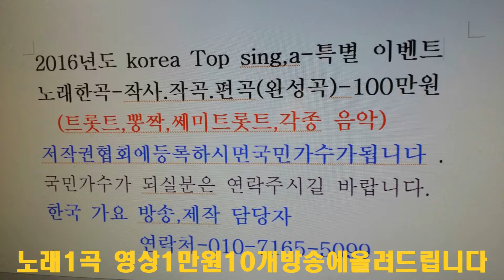이성대(작 곡 가)=세월 아 세 월아= 한마음 봉사=한국 가요 방송 총 연합회=경기성남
이성대(작 곡 가)=세월 아 세 월아= 한마음 봉사=한국 가요 방송 총 연합회=경기성남경기성남노래 한곡-작사작곡,편곡(완성곡)
-2016년korea TOP sing.a-특별 이벤트
100만원

21세기는움직이는스마트폰시대 한국 가요 방송 은
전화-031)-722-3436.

한국 가요 방송 총 연합중앙회.제작 담당자한국 가요 방송 가요 대행진